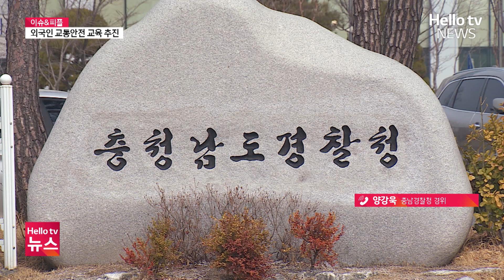외국인 대상 교통안전 교육 집중 추진ㅣ#이슈앤피플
충남경찰청과 충남자치경찰위원회가 외국인 대상 교통안전 교육을 집중 추진합니다.
충남경찰청 양강욱 경위 전화 연결해서 자세한 내용 들어보겠습니다.